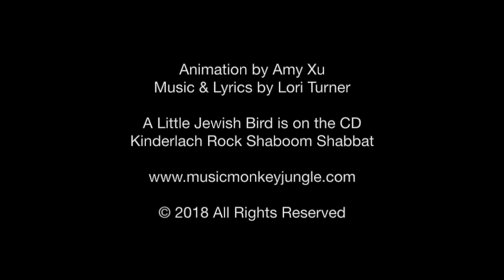A Little Jewish Bird by Music Monkey Jungle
A Little Jewish Bird is on Music Monkey Jungle's Kinderlach Rock Shaboom Shabbat CD. And, Kinderlach Rock is AWESOME Jewish Music for AWESOME Jewish kids! Our goal is to bring English translation and understanding to common Hebrew phrases, through song.

Original music and lyrics by Lori Turner.

Animation creation by Amy Xu.